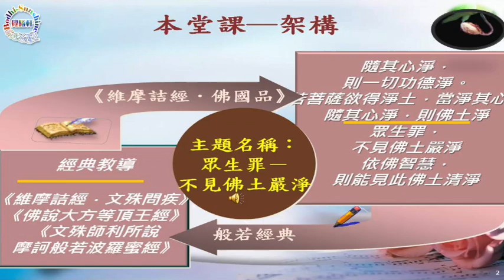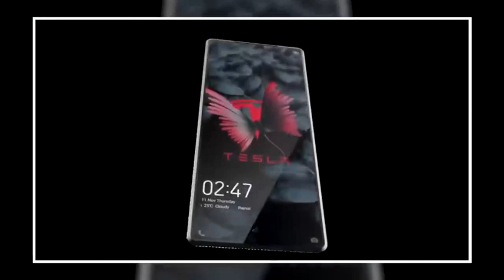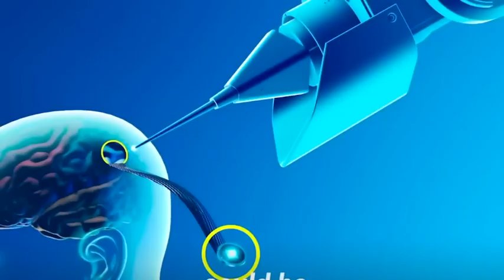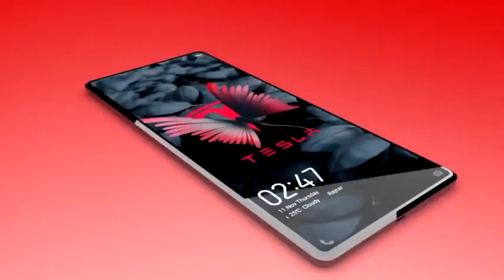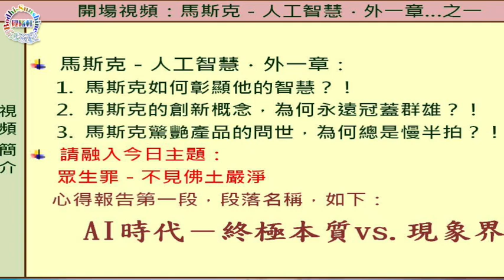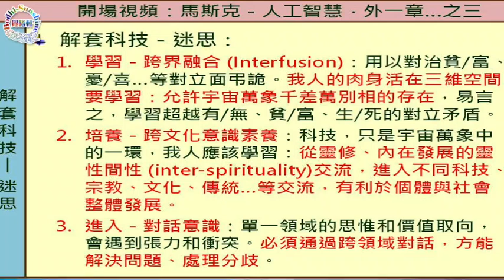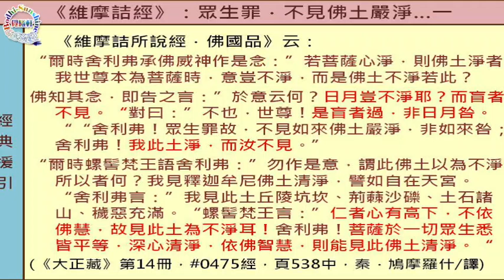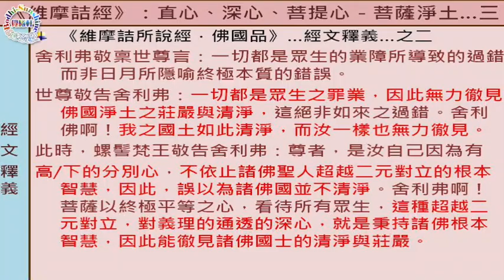眾生罪－不見佛土嚴淨…150集《維摩•佛國品•跨域》北京大學．聖玄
一、極致科學，仍在現象界，飽含二元對立的雜染。開發根本智，照見永恆淨土。
🌹🌹🌹精彩內容：
** 直覺思惟 + 延伸討論：
   00:02:26
** 開場視頻 + 批判思惟：
   00:20:20
** 師父深度解析：
   00:37:25
** 名相解說 + 經典援引：
   00:42:55
二、CEO．導師：哲學博士/候選人•北京大學聖玄